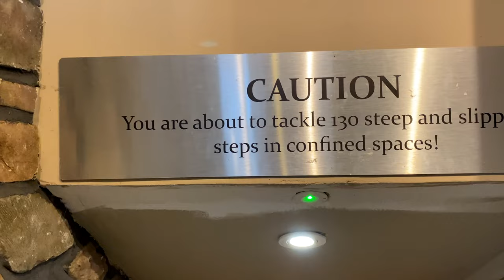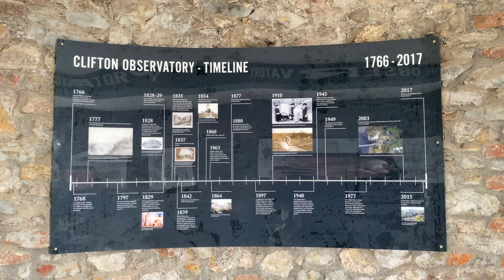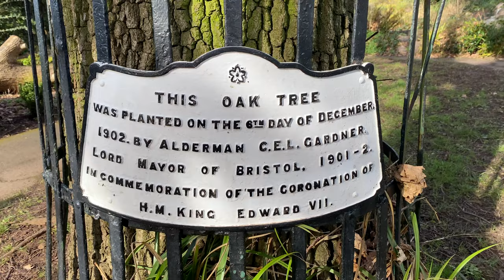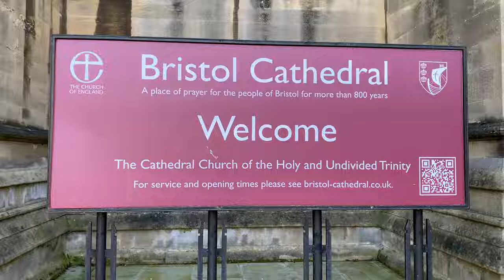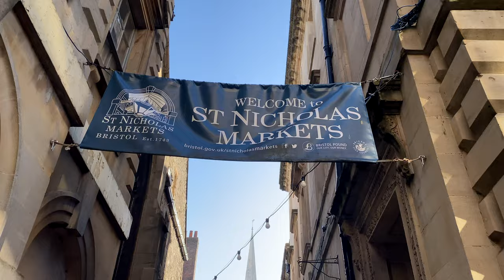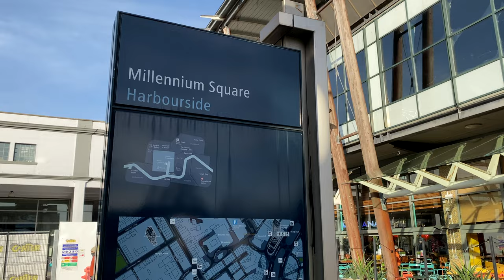A DAY IN BRISTOL (Solo Travel Vlog) 4K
Join me on my trip to Bristol, as I spend the day exploring all the cool hidden gems and iconic landmarks that this city has to offer.

I started the day off with a visit to the most iconic place in Bristol, the Clifton Suspension Bridge. I took a little stroll across both sides of the bridge to take in this masterpiece. The Clifton observatory is located near by, which also has some higher views of the bridge, along with the Giant'c cave, which leads you down to a viewing platform out in the cliffs. It's some 130 steep steps!

The Royal York Crescent near to the bridge is a love little place to have a wonder around. This then lead me to the local Clifton arcade, which has a few quirky independent shops. I made sure to stop by the Primrose Cafe for a bite to eat.

Next I spent a little bit of time exploring Brandon Hill, which is where Cabot Tower is located, with a free viewing platform with great views of the city. Whilst on my way to Bristol Cathedral, I stopped by the wills memorial building, which you can have tours of. Sadly it wasn't open when I visited, at least I had more time to stop by Bristol Cathedral, which has some beautiful architecture.

The next hour was spent in Bristol's old town, where Corn Street and St Nicholas Market is located. The market has some fantastic little gifts ideas, which I got for my fathers upcoming birthday. And there is always time for a hot chocolate!

To end my time in the city, I made sure to stop by the Bristol Marina, which is where the famous colourful houses are located, something very iconic for this city.

0:00 📍 Clifton Suspension Bridge & Observatory
1:51 📍 Royal York Crescent
2:03 📍 Clifton Arcade & Primrose Cafe
2:39 📍 Brandon Hill & Cabot Tower
3:46 📍 Wills Memorial Building
4:20 📍 Bristol Cathedral
5:12 📍 Corn Street & St Nicholas Market
6:02 📍 Bristol Marina & Docks
6:29 📍 Millennium Square